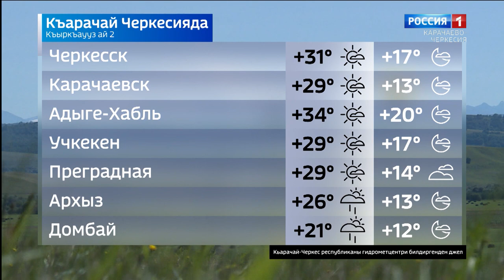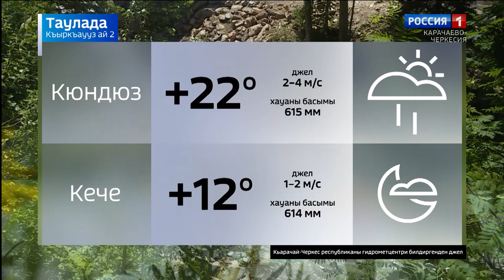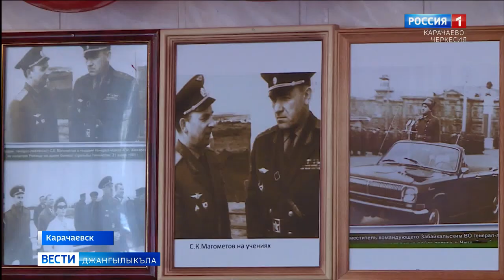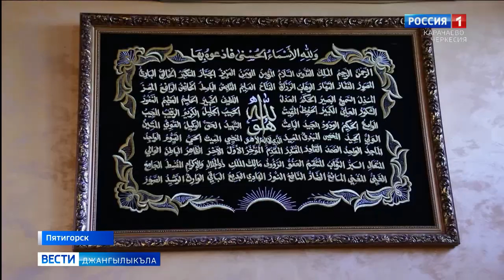Вести на карачаевском языке 02.09.2020